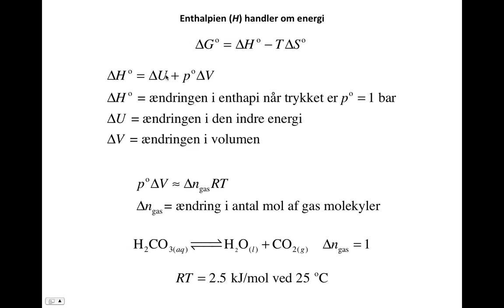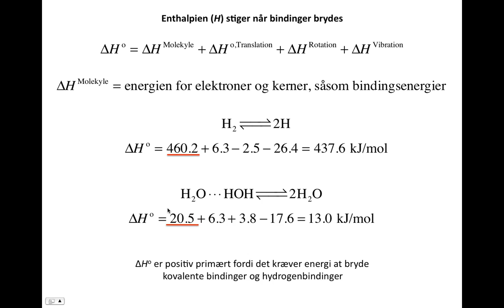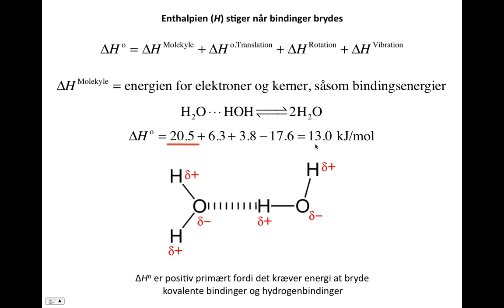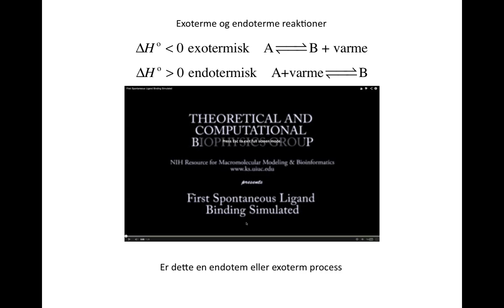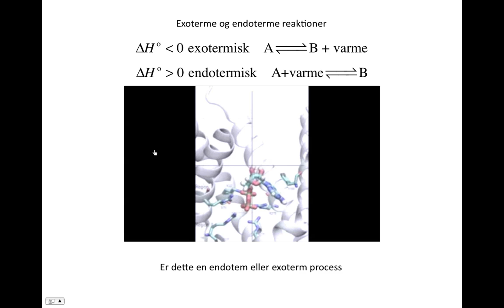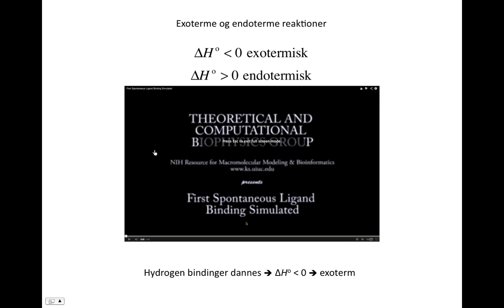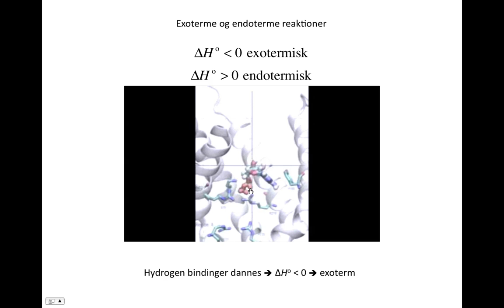Enthalpien handler om energi